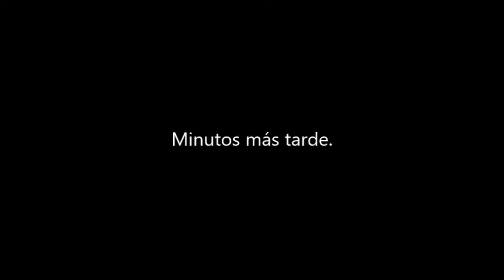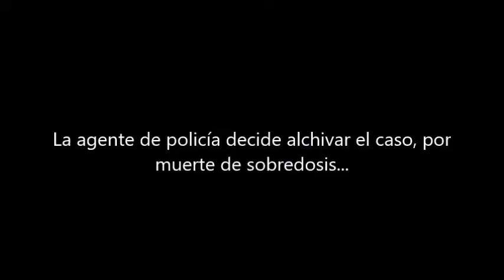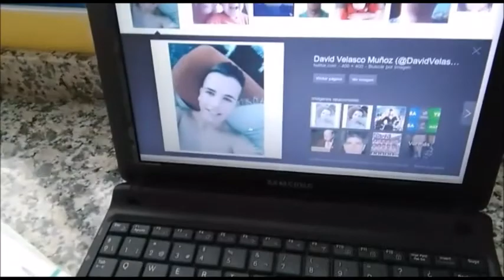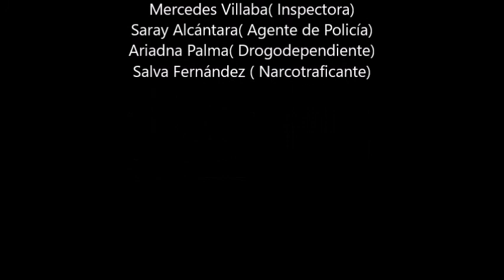Corto IES LA MAROMA